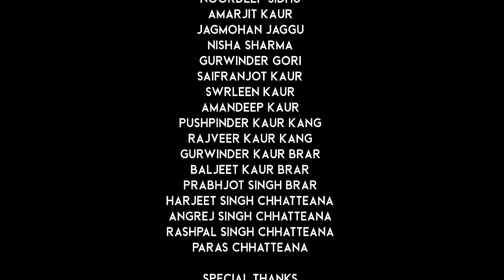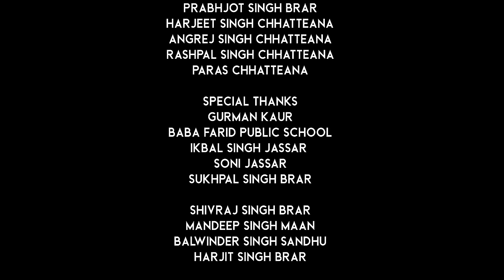Tahli | ਟਾਹਲੀ | Mahabir Bhullar Film | Aman Mehmi | Latest Punjabi Movie || Award Wining Movie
ਦੋਸਤੋ ਫ਼ਿਲਮ ਟਾਹਲੀ ਨੂੰ ਅਸੀਂ ਸਾਡੇ ਪੇਂਡੂ ਵਰਤ ਵਰਤਾਰੇ ਦੇ ਇੱਕ ਅਹਿਮ ਵਿਸ਼ੇ 'ਤੇ ਕੇਂਦਰਤ ਕਰਕੇ ਸਿਰਜਿਆ ਹੈ। ਉਮੀਦ ਕਰਦੇ ਹਾਂ ਕਿ ਫ਼ਿਲਮ ਟਾਹਲੀ ਲੋਕ ਮਨਾਂ ਵਿੱਚ ਜਗ੍ਹਾ ਬਣਾ ਕੇ ਇੱਕ ਅਹਿਮ ਸੰਦੇਸ਼ ਵੰਡਣ ਵਿੱਚ ਜ਼ਰੂਰ ਕਾਮਯਾਬ ਹੋਵੇਗੀ ਅਤੇ ਤੁਸੀਂ ਇਸ ਫ਼ਿਲਮ ਨੂੰ ਵੀ ਸਾਡੀਆਂ ਪਹਿਲਾਂ ਦੀਆਂ ਪੇਸ਼ਕਾਰੀਆਂ ਵਰਗੀ ਮੁਹੱਬਤ ਬਖ਼ਸ਼ੋਗੇ।
ਕ੍ਰਿਪਾ ਕਰਕੇ ਪੂਰੀ ਫ਼ਿਲਮ ਜ਼ਰੂਰ ਦੇਖਣਾ ਅਤੇ ਸੋਹਣੀ ਲੱਗੀ ਤਾਂ ਅੱਗੇ ਜ਼ਰੂਰ ਸ਼ੇਅਰ ਕਰਨਾ।ਸਾਡੀਆਂ ਆਉਣ ਵਾਲੀਆਂ ਹੋਰ ਫ਼ਿਲਮਾਂ ਦੇ ਫ਼ਿਲਮਾਂਕਣ ਵਿੱਚ ਲੋੜੀਂਦੇ ਸੁਧਾਰ ਕਰਨ ਲਈ ਬੇਝਿਜ਼ਕ ਮਸ਼ਵਰੇ ਵੀ ਸਾਡੇ ਫੋਨ ਨੰਬਰਾਂ (ਅਮਨ ਮਹਿਮੀ 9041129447 ਅਤੇ  ਰਾਜਦੀਪ ਸਿੰਘ ਬਰਾੜ 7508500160) 'ਤੇ ਸਾਂਝੇ ਕਰਨਾ।
         ਬਹੁਤ ਧੰਨਵਾਦ ਜੀ।
ਹਮੇਸ਼ਾ ਆਪ ਦੇ ਪਿਆਰ ਸਤਿਕਾਰ ਦੀ ਉਡੀਕ ਵਿੱਚ
ਅਮਨ ਮਹਿਮੀ (ਨਿਰਮਾਤਾ ਨਿਰਦੇਸ਼ਕ)
ਰਾਜਦੀਪ ਸਿੰਘ ਬਰਾੜ (ਕਹਾਣੀ, ਸਕ੍ਰੀਨ ਪਲੇਅ ਅਤੇ ਡਾਇਲਾਗ ਲੇਖਕ)
Tahli | ਟਾਹਲੀ  | Mahabir Bhullar Film | Aman Mehmi | Latest Punjabi Movie || New Short Film 2023
Award Wining Movie

Tahli  ਟਾਹਲੀ
Directed By: Aman Mehmi
Produced By: Mehmi Movies
Co Producer: Rajdeep Singh Brar

Starring:
Mahabir Bhullar,  Malkeet Singh Aulakh, Rajdeep Singh Brar, Amanjit Singh Brar, Viraat Mahal, Sonia Singh, Kanwaljit SIngh Kuti, Jagdish Toofan, Gagandeep Singh Bhullar Tarsem Singh Buttar,

Screenplay & Dialogue: Rajdeep Singh Brar
Story: Rajdeep Singh Brar
Dop: Aman Mehmi & Sanjeev Kumar
Post Production : Mehmi Movies
Poster : Sanjeev Kumar
Background Score: Noordeep Sidhu
Special Thanks to :
Parmjeet SFDK and Gurman kaur

01. Camera
02. DOP
03. Editing
04. Dubbing
05. Music
06. Poster
07. Making

ਜੇ ਕਰ ਤੁਸੀਂ ਫਿਲਮ Making ਸਿੱਖਣਾ ਚਾਉਂਦੇ ਹੋ ਤਾਂ ਸਾਡੇ

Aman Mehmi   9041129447